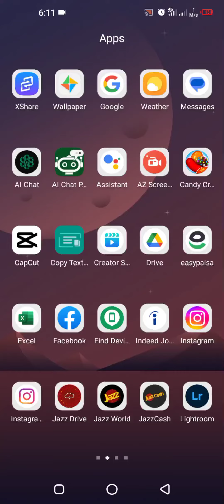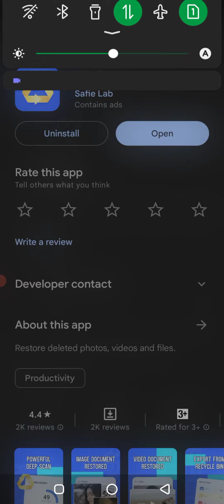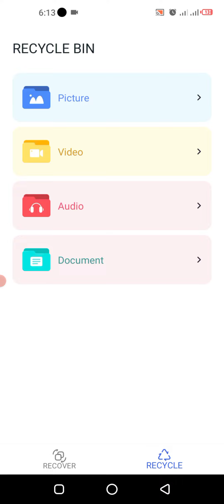All Data Recovery - Restore deleted photos, videos and files on Vault App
What should I do if I can't find the deleted files by mistake? All Recovery can recover deleted photos, videos and files so that you can get back what has been deleted in time!
1. It is applicable to users of different Android versions and can be used on many different Android phones.
2. File scanning function. All Recovery scans downloaded applications. And visually display the scanning results to you.
3. Various file types in the mobile phone can be scanned and displayed. Includes pictures, videos, audio, and documents.
4. Recycle bin function. Show all types of files you copy to the Recycle Bin. Includes pictures, videos, audio, and documents. Change the order of time from new to old, so that you can understand their situation at a glance.
5. Support the recovery of deleted files, and clearly show the recovery results to you.